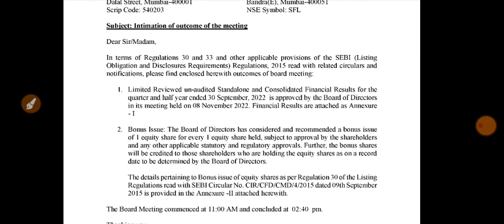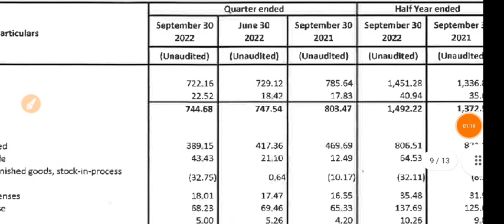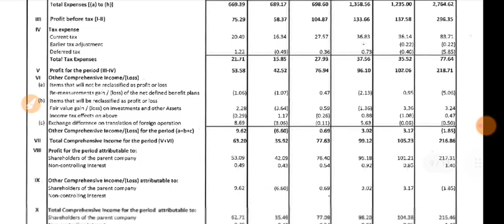Sheela Foam Q2 Result 2022 | Sheela Foam Share Latest News